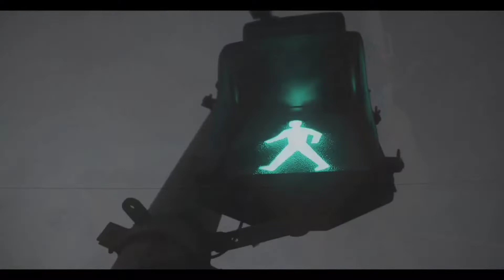"Look At My Drip" by BCash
New Video/Single
By - @therealbcash 🌎
Feat - @peachyskaterr 🌏